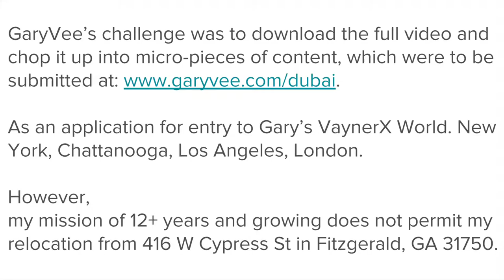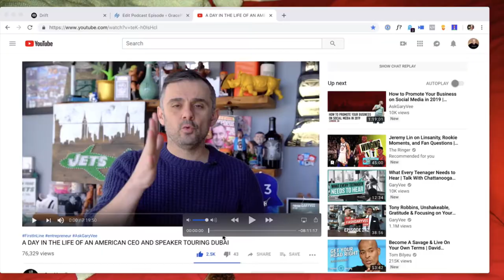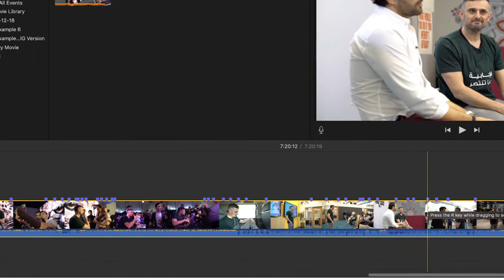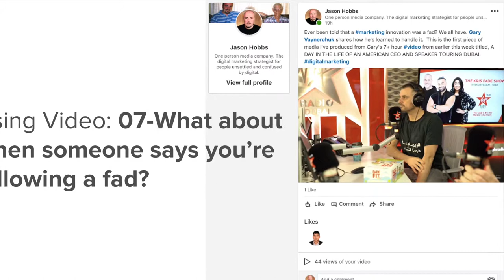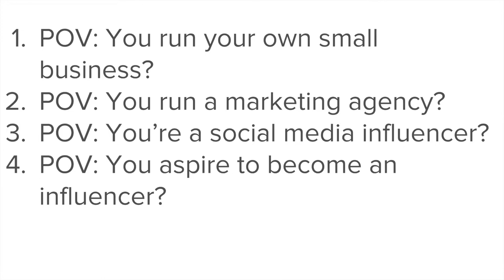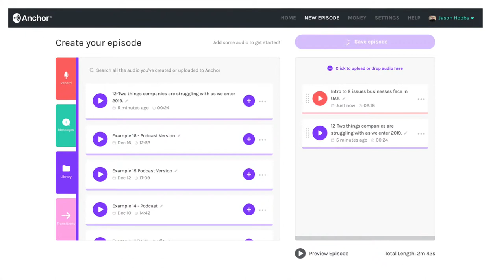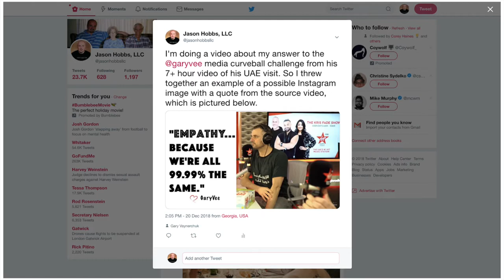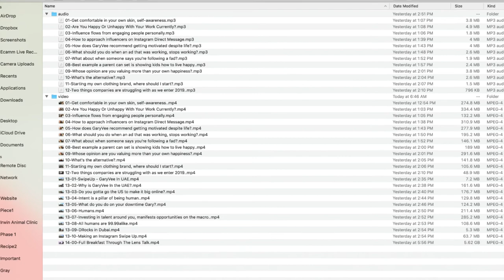Intro to my answer for GaryVee media curveball challenge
My video introducing my approach to answering GaryVee's media curveball challenge at the end of this video

This video introduces me, my short origin story, and the 8 steps I'm employing to process my media pieces from the 7+ hour source video.